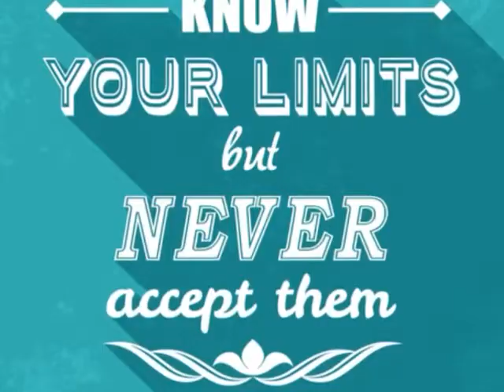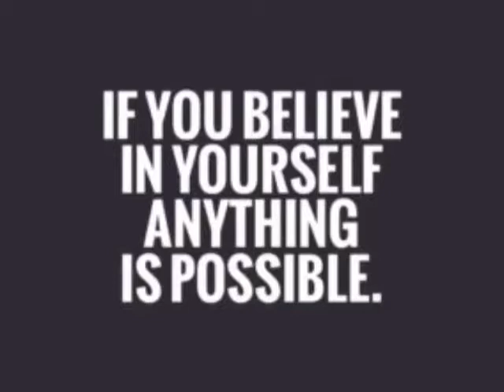This summer is the best time to join Oriflame 😉